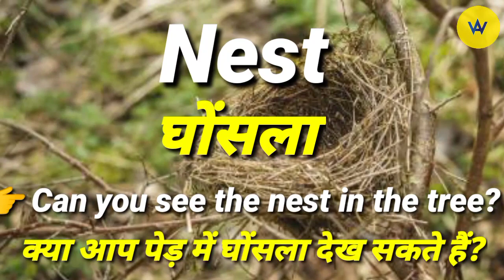Nest meaning in Hindi | Nest ko hindi mein kya kha jaata hai | Nest means ?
Hindi meaning of nest
What does nest means?
Nest meaning?
Nest ko hindi mein samjhe